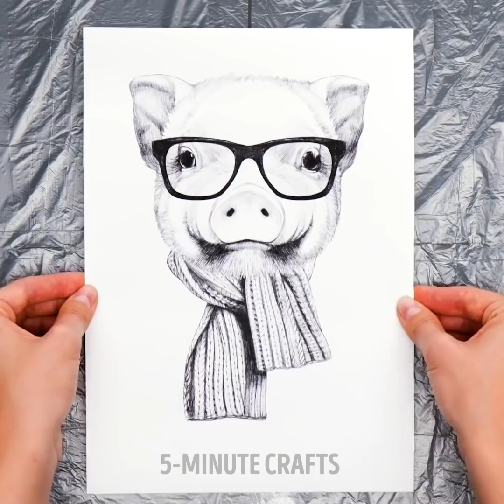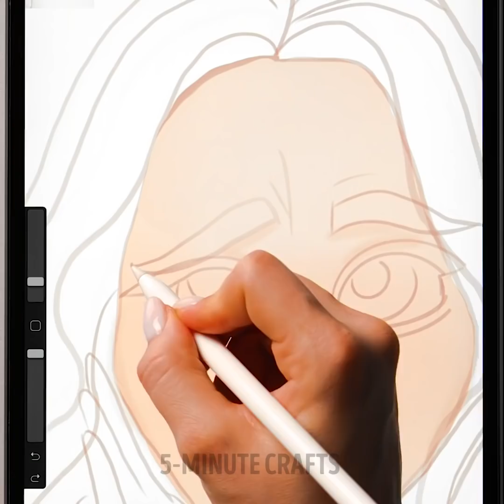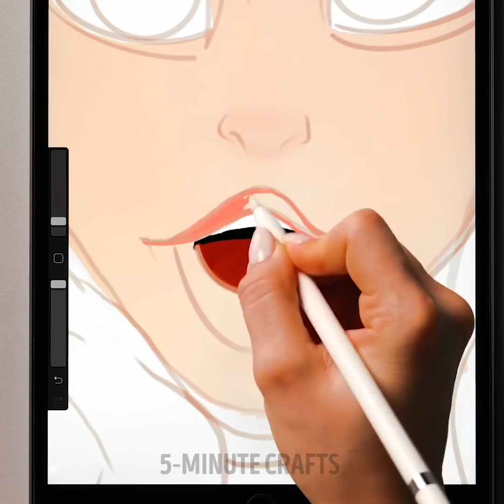Easy Drawing Techniques And Fast Painting Hacks To Wake Up Your Inner Artist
TIMESTAMPS:
00:00 Stencil art making
01:39 Neon watermelon painting
03:23 How to redraw famous pictures
03:43 Funny finger drawing
04:46 Nail polish cup decor